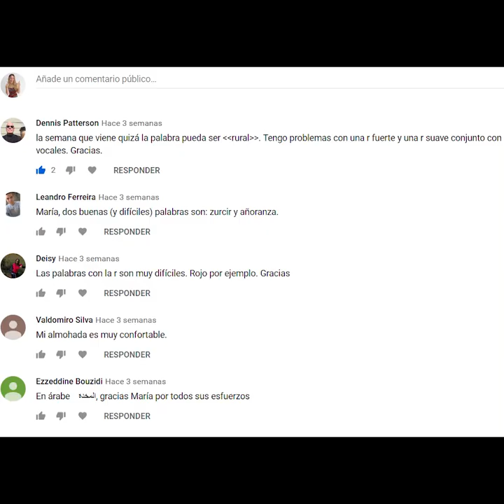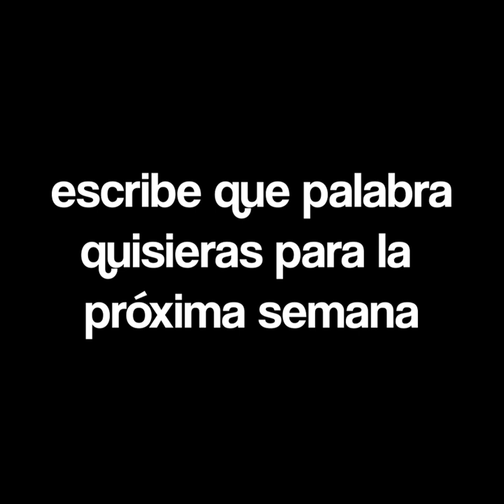Cómo pronunciar la palabra RURAL en español: Clase de pronunciación en español | Español con María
La palabra de esta semana es RURAL. Con esta palabra practicaremos la pronuncación en español. Nos sirve de excusa para tener una clase corta de español de la letra R.

Escribe en los comentarios qué otra palabra quisieras aprender a pronunciar en español.

➜ ¿Tienes un nivel intermedio-avanzado, pero sigues sintiendo que cometes errores que te hacen sentir inseguro al hablar español? Únete al CURSO PARA HABLAR MEJOR ESPAÑOL